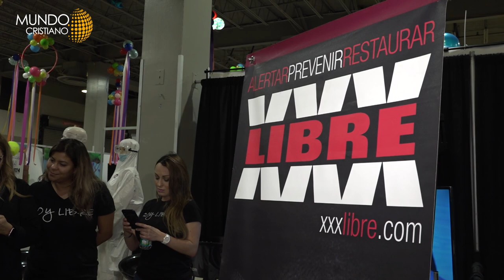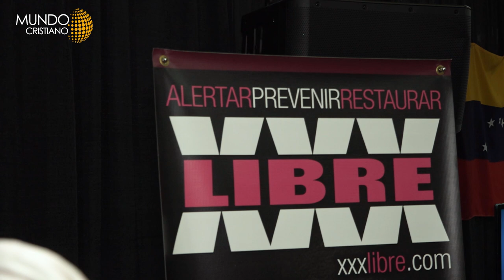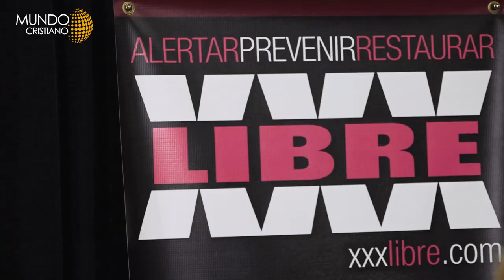¿Crees que es imposible liberarse de las ataduras sexuales?